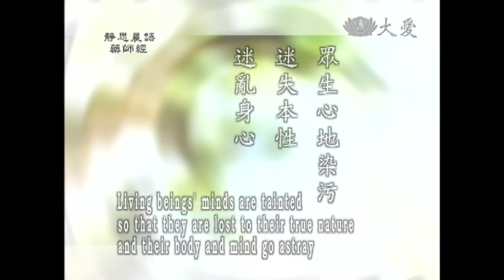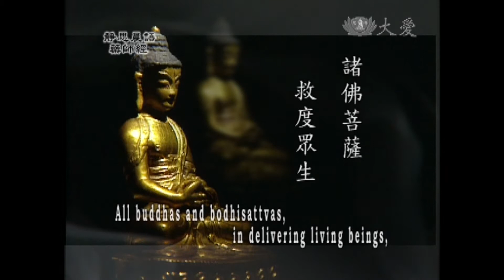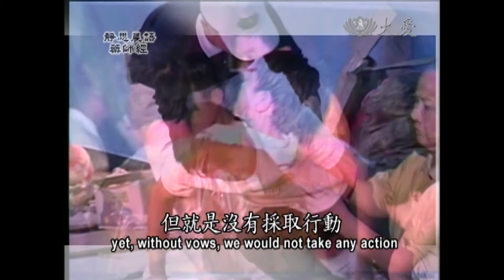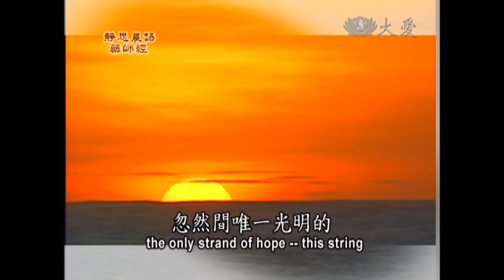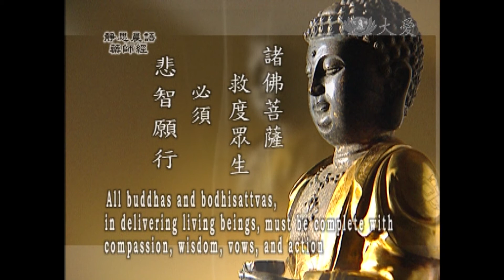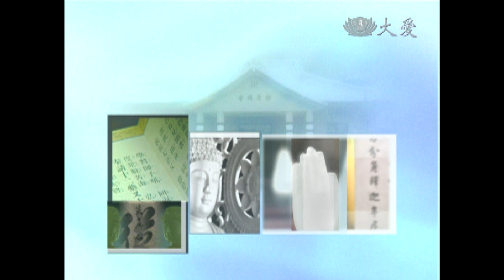【藥師經】012菩薩的悲智運行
證嚴法師依文釋義，將事理相融、以淺喻深，讓觀眾領會藥師如來的悲心宏願，期盼為現今社會提供救世救心良方。

【Android 和 iOS版本】釋證嚴講述《藥師經》APP免費下載